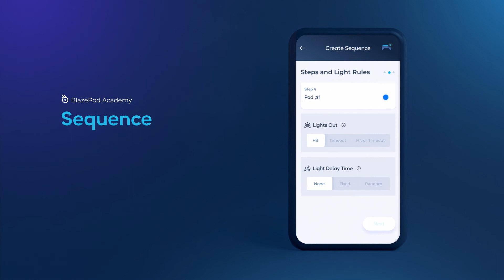Режим Sequence в приложении Blazepod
Постройте свою тренировку на основе последовательно загорающихся датчиков - порядок их срабатывания и цвета вы задаете сами.